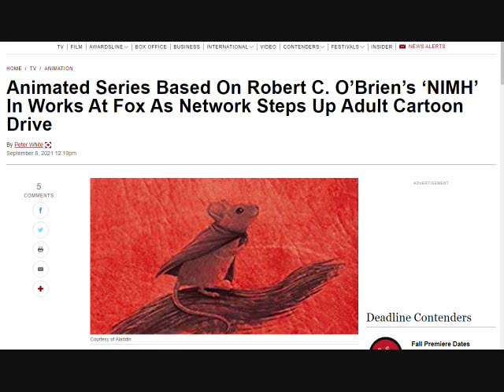How a future NIMH adaptation SHOULD be like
In this discussion video, we'll be discussing about the history of a planned adaptation of NIMH, with Fox recently planning as of September 2021, followed by my predictions on how an adaptation should be like.